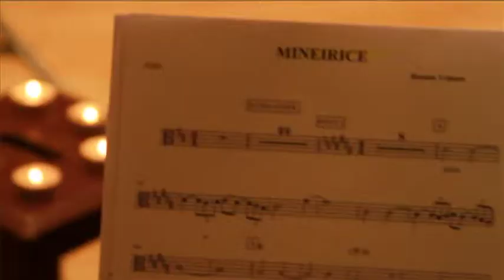Renato Velasco & Camerata - Mineirice